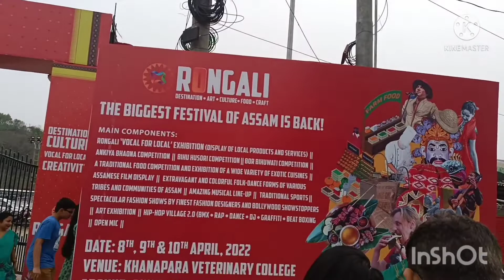The Biggest Festival of Assam Is Back..!!